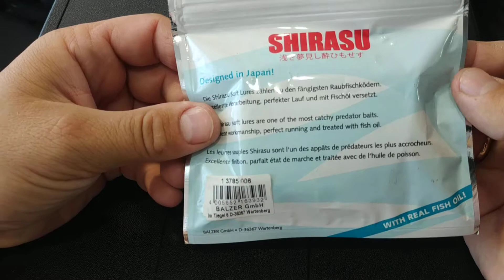Видеообзор виброхвоста Balzer Akiri Worm по заказу Fmagazin